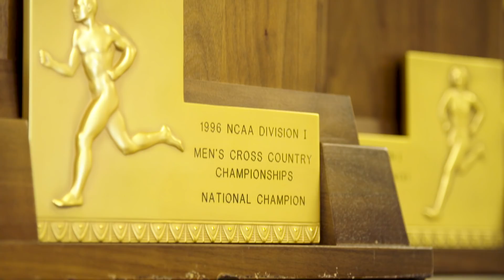Stanford: Rebuilding The Machine (Trailer)